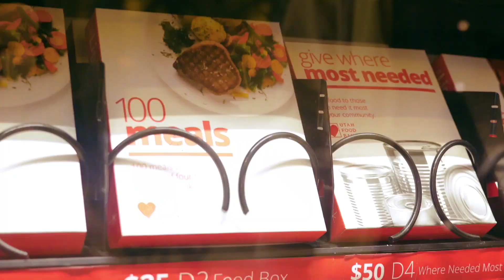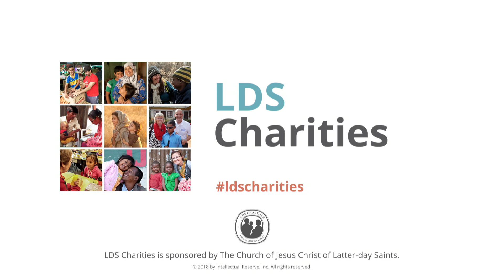Giving Vending Machines for Light the World